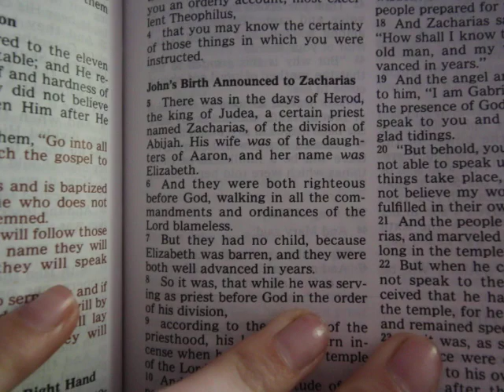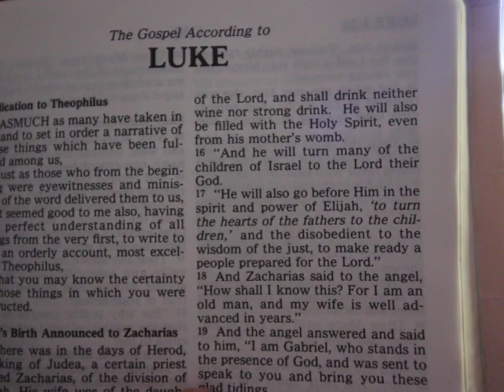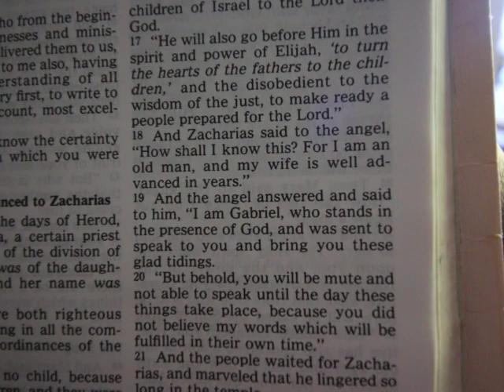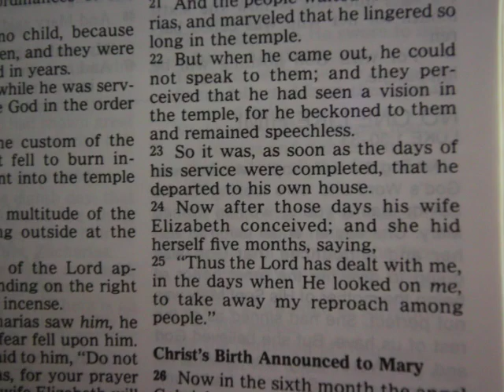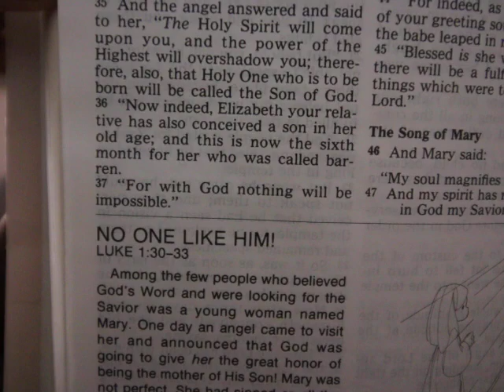Luke 1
2 In those days a decree went out from Caesar Augustus that all the world should be registered. 2 This was the first registration when[a] Quirinius was governor of Syria. 3 And all went to be registered, each to his own town. 4 And Joseph also went up from Galilee, from the town of Nazareth, to Judea, to the city of David, which is called Bethlehem, because he was of the house and lineage of David, 5 to be registered with Mary, his betrothed,[b] who was with child. 6 And while they were there, the time came for her to give birth. 7 And she gave birth to her firstborn son and wrapped him in swaddling cloths and laid him in a manger, because there was no place for them in the inn.[c]

The Shepherds and the Angels
8 And in the same region there were shepherds out in the field, keeping watch over their flock by night. 9 And an angel of the Lord appeared to them, and the glory of the Lord shone around them, and they were filled with great fear. 10 And the angel said to them, “Fear not, for behold, I bring you good news of great joy that will be for all the people. 11 For unto you is born this day in the city of David a Savior, who is Christ the Lord. 12 And this will be a sign for you: you will find a baby wrapped in swaddling cloths and lying in a manger.” 13 And suddenly there was with the angel a multitude of the heavenly host praising God and saying,

14 “Glory to God in the highest,
    and on earth peace among those with whom he is pleased!”[d]

15 When the angels went away from them into heaven, the shepherds said to one another, “Let us go over to Bethlehem and see this thing that has happened, which the Lord has made known to us.” 16 And they went with haste and found Mary and Joseph, and the baby lying in a manger. 17 And when they saw it, they made known the saying that had been told them concerning this child. 18 And all who heard it wondered at what the shepherds told them. 19 But Mary treasured up all these things, pondering them in her heart. 20 And the shepherds returned, glorifying and praising God for all they had heard and seen, as it had been told them.

21 And at the end of eight days, when he was circumcised, he was called Jesus, the name given by the angel before he was conceived in the womb.

Jesus Presented at the Temple
22 And when the time came for their purification according to the Law of Moses, they brought him up to Jerusalem to present him to the Lord 23 (as it is written in the Law of the Lord, “Every male who first opens the womb shall be called holy to the Lord”) 24 and to offer a sacrifice according to what is said in the Law of the Lord, “a pair of turtledoves, or two young pigeons.” 25 Now there was a man in Jerusalem, whose name was Simeon, and this man was righteous and devout, waiting for the consolation of Israel, and the Holy Spirit was upon him. 26 And it had been revealed to him by the Holy Spirit that he would not see death before he had seen the Lord's Christ. 27 And he came in the Spirit into the temple, and when the parents brought in the child Jesus, to do for him according to the custom of the Law, 28 he took him up in his arms and blessed God and said,

29 “Lord, now you are letting your servant[e] depart in peace,
    according to your word;
30 for my eyes have seen your salvation
31     that you have prepared in the presence of all peoples,
32 a light for revelation to the Gentiles,
    and for glory to your people Israel.”

33 And his father and his mother marveled at what was said about him. 34 And Simeon blessed them and said to Mary his mother, “Behold, this child is appointed for the fall and rising of many in Israel, and for a sign that is opposed 35 (and a sword will pierce through your own soul also), so that thoughts from many hearts may be revealed.”

36 And there was a prophetess, Anna, the daughter of Phanuel, of the tribe of Asher. She was advanced in years, having lived with her husband seven years from when she was a virgin, 37 and then as a widow until she was eighty-four. She did not depart from the temple, worshiping with fasting and prayer night and day. 38 And coming up at that very hour she began to give thanks to God and to speak of him to all who were waiting for the redemption of Jerusalem.